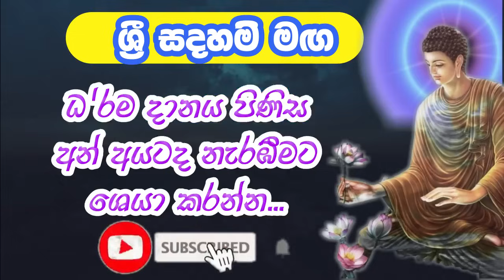දුකක් කරදරයක් අවස්ථාවක ළඟම ඉන්නඅයත් මඟහැරියොත්?koralayagamasaranathissathero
දානයන් අතර අග්‍ර දානය ධර්ම දානයයි.
මෙම වීඩියෝව නරඹා ධර්ම දානය පිණිස අන් අයටද නැරඹීමට ශෙයා කරන්න.
මෙවැනි වටිනා දේශනා දිනපතා ශ්‍රවනය කිරීමට මෙම චැනලය සබ්ස්ක්‍රයිබ් කරන්න.
නමෝ තස්ස භගවතෝ අරහතෝ සම්මාසම්බුද්ධස්ස! !! !!!
"සහස්සම්පි චෙ ගාථා
අනත්ථපද සංහිතා
එකං ගාථාපදං සෙය්‍යො
යං සුත්වා උපසම්පති"
"අවැඩ සහිත ගායනා දහසකට වඩා
සැනසීමට හේතුවන එක් ගාථා පදයක් උතුම් වන්නේය"
                            උපුටා ගැනීම.
                                      ධම්මපද විවරණය.
තෙරුවන් සරණයි!